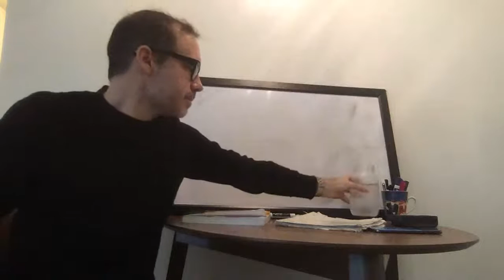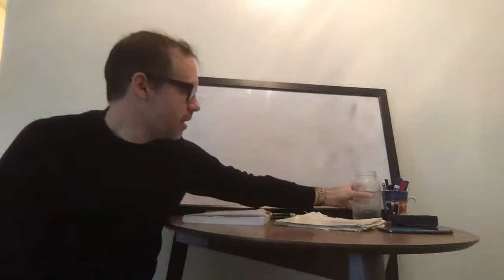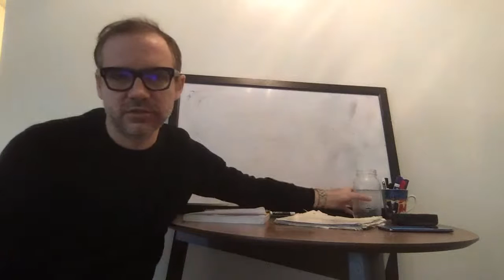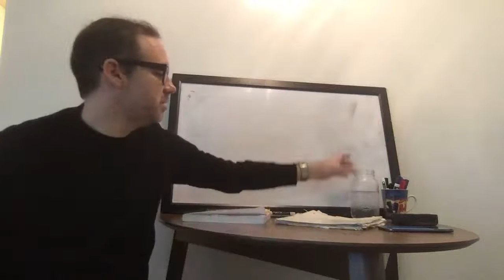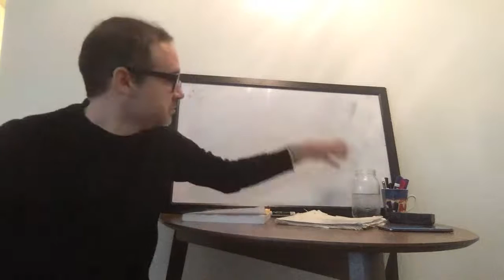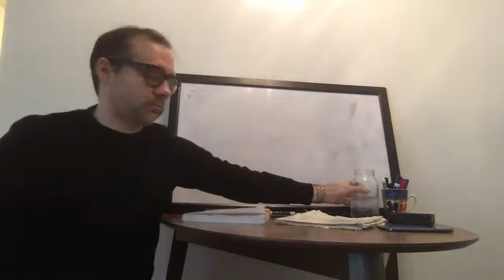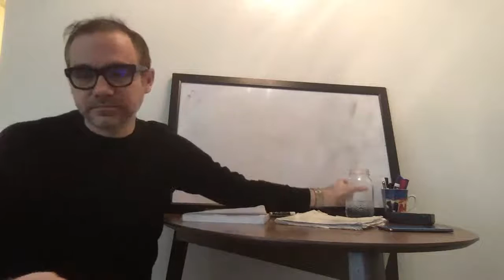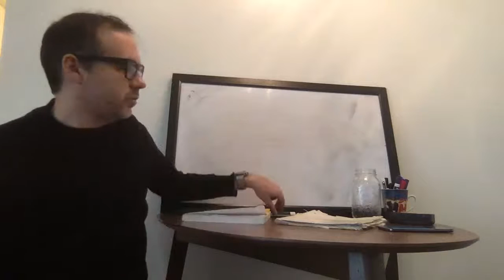OCC Critical Thinking Final Review 12/10/20 10:00-11:15